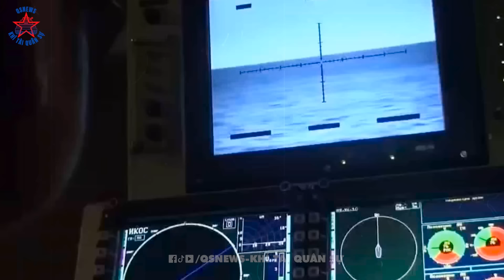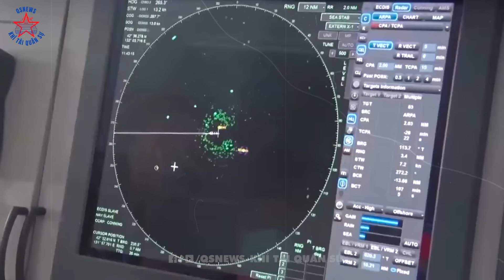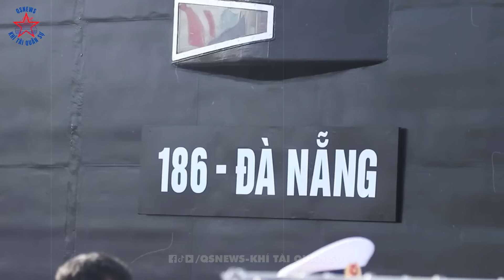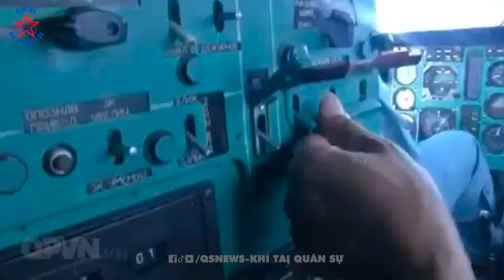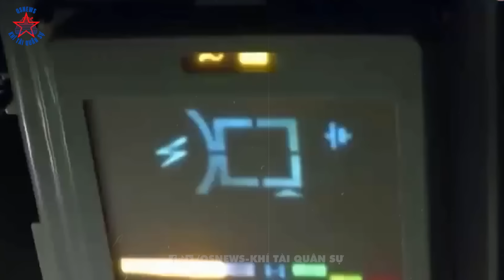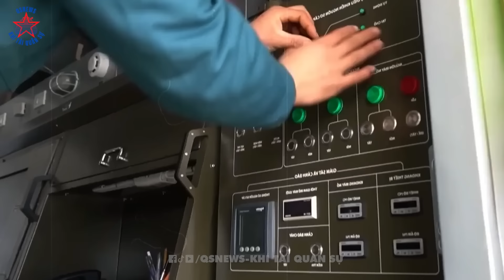Thế Giới Bất Ngờ Trước Sức Mạnh Răn Đe Đáng Kinh Ngạc Của VN Trên Biển Đông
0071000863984 - Ngân hàng Vietcombank - Dang Thanh Phuong.